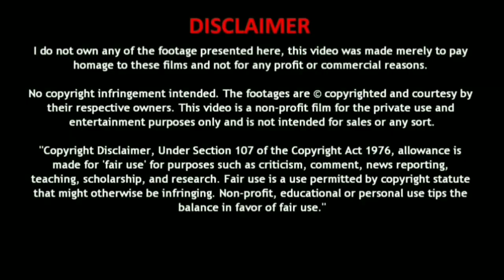Mahindra Xylo D2 second hand car sales in tamilnadu used Xylo car sales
இந்த கார் விற்பனை ஆகி விட்டது. மேலே இருக்கும் புதிய வீடியோக்களை பார்க்கவும் நன்றி🖕